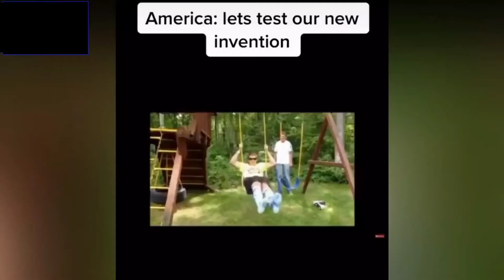action~ Americans vs Indian vs I other part3 l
APJAbdulKalamMotivational Video

APJAbdulKalam Motivational Quotes

never_explain yourself_to_anyone#Depression_USA _vs _Japan_vs_ India_ Who _is_ Best? Dushyant_Kukreja
Don't_Overthink_while_Donations_ Satya _Narayana_Pooja_ Dushyant_Kukreja